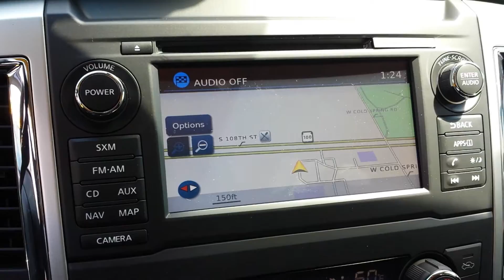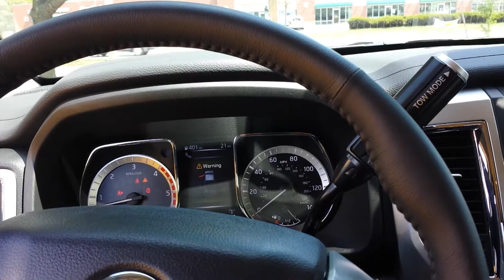Barry's Titan XD 4X4 4Dr